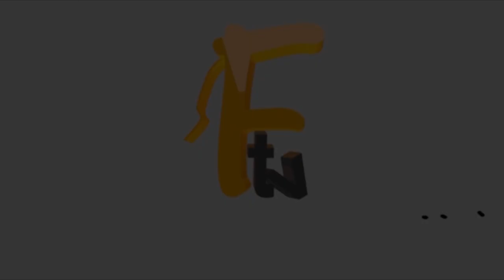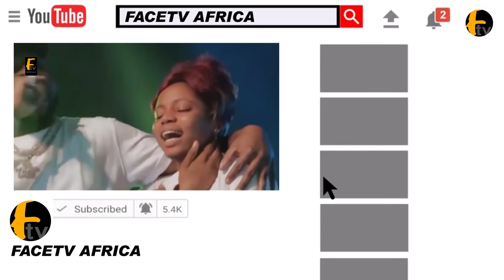WATCH THE MOMENT YINKA QUADRI GOES EMOTIONAL AS HIS WIFE THROW UP SURPRISE BIRTHDAY FOR HIM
WATCH THE MOMENT YINKA QUADRI GOES EMOTIONAL AS HIS WIFE THROW UP SURPRISE BIRTHDAY FOR HIM Face tv Africa Face tv Africa Facetv Africa Face tv AFrica Facetv Africa Facetv Africa and Music face: Real Indigenous Nigerian Music. We profile top performance, top rated Nigerian musicians, legends, events, video musicals and we dish them out to you from a Nigerian point of view.